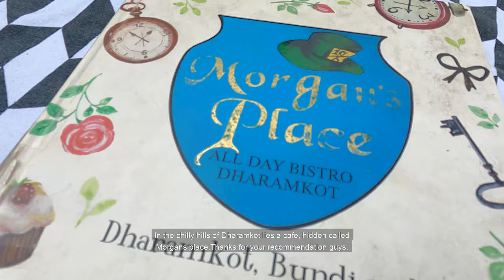When you think of your favorite café, what comes to your mind? (McLeod Ganj)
Thanks for your suggestions guys, you pointed out the best cafes to me. I'm so grateful.